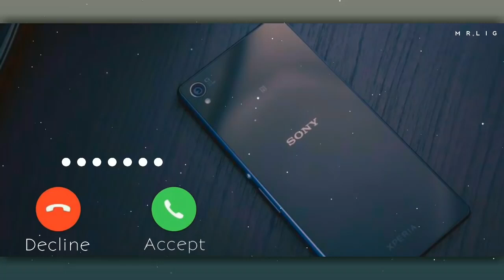2020 ka new whatsap status caller tune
aap sabka hamare YouTube channel Rahul Raj videos mein swagat hai
World Best Ringtone | New Ringtone 2021 | Instrumental Ringtone | Ringtone Download Link

And
Don't Forget:-👈

world best ringtone for android phone, world best flute ringtone akshay kumar, world best ringtone 2020 arabic,
world best ringtone download pagalworld, world best ringtone download english, world best ringtone download bgm,
world best ringtone english song,
world best ringtone english download, world best ringtone ever download,
world best ringtone famous ringtone 2020, world best ringtone full song, world best ringtone for phone,
world best guitar ringtone, world best ghost ringtone, world best god ringtone,
world best ringtone hindi song,

The End